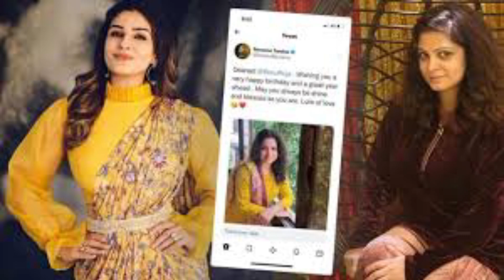হাঁটু দেখো, থাই দেখো’- হুমা কুরেশিকে কটাক্ষ